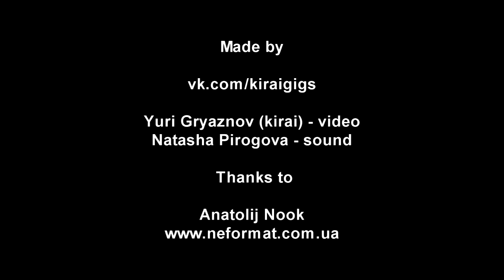The Kooks - 5 - Killing Me (Acoustic) - Live @ Crystal Hall, Kiev (30.09.2012)